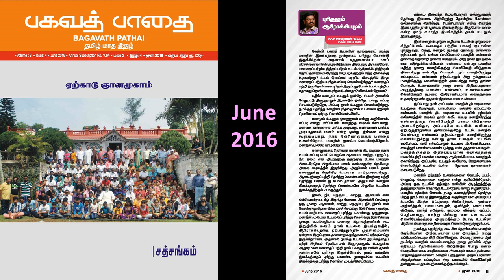புரிதலும் ஆரோக்கியமும் - சரவணன் கேள்வி பதில்கள் - பகவத் பாதை June 2016